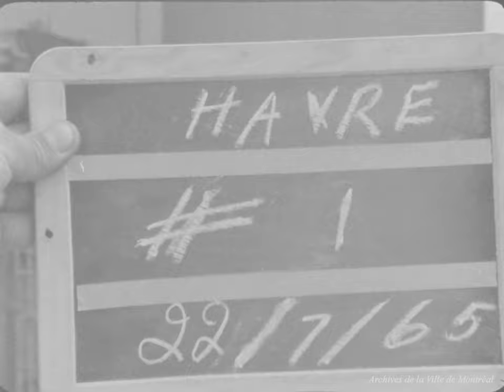Construction de la station Sherbrooke. - Juillet 1965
Archives de la Ville de Montréal, VM004-X-D001-P26

Le film porte sur la construction du métro de Montréal, plus particulièrement sur la construction de la station Sherbrooke.